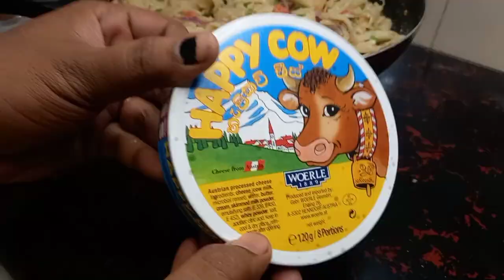රස චීස් පැස්ටා එකක්-ASMR Chesse & Fresh Milk Pasta Mukbang/Cooking and Eating-Mr and mrs darling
රස චීස් පැස්ටා එකක්-ASMR Chesse & Fresh Milk Pasta Mukbang/Cooking and Eating

❤️Mr and Mrs darling❤️

yummy and testy homemade chesse pasta.

it soo good and delicious.

if we made pasta in home we can add everything for our own testy and flavors.

super testy chesse pasta made with yummy happycow chesse.

i think if we made any food at home we can get good quantity.

ගෙදර හදාගත්ත රස චීස් පැස්ටා  එකක්.

එකනම් නියමයි මාරම  රසයි මොකද හැපී කවු චීස් දාලා හදලා නිසා.

මම  හිතනවා ගෙදර හදන විට අපිට වැඩි ප්‍රමාණයක්‌ හදා ගන්න පුළුවන් අපි සාමාන්‍යයෙන් කඩෙන් ගන්න මුදලට.

මටත් මේ පැස්ටා  එක හදන්න
රුපියල් 1200/= වගේ වියදම් වුනා
පැස්ටා පැකට් එක නැතුව.

ගෙදර අපිට ආසම  විදියට හදලා කනකොටත්  මාර  ආසයි.

🔴mukbang meaning
especially in South Korea) a video, especially one that is live-streamed, that features a person eating a large quantity of food and addressing the audience.
"she is eating two pounds of lobster in this mukbang"

🔴ASMR meaning
ASMR stands for autonomous sensory meridian response; a term used to describe a tingling, static-like, or goosebumps sensation in response to specific triggering audio or visual stimuli. These sensations are said to spread across the skull or down the back of the neck and, for some, down the spine or limbs.